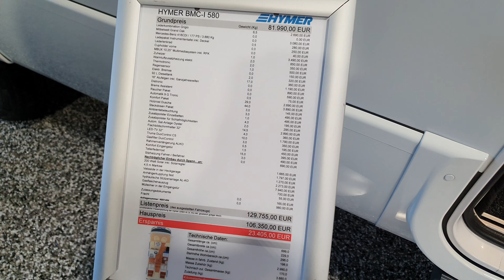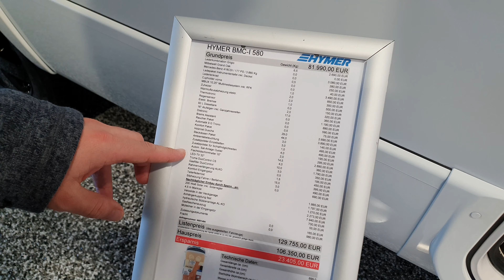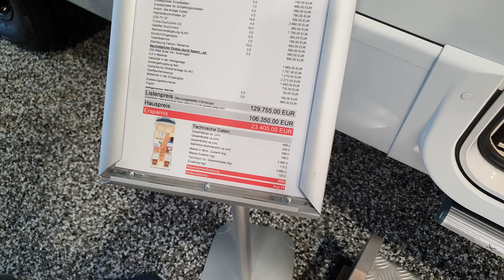Trotz Corona immer Up to Date - Neuigkeiten aus dem Fahrzeugverkauf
Für alle Schnäppchenjäger:

Wir haben einen BMCI 580 mit VOLLAUSTATTUNG rein bekommen.

Jung, Gebraucht, wenig Kilometer, mega Ausstattung zu einem fairen/günstigen Preis.

Das gibt es nicht, sagen Sie? DOCH!

Der BMCI 580 überzeugt auf ganzer Linie. Im Video werden ein paar Highlights gezeigt und erklärt. In dem Link zum Inserat finden Sie alle Details zur Ausstattung.
UND: Wir beraten Sie gerne zu diesem und anderen Fahrzeugen aus unserem Bestand!

Hier nur einige Highlights:
- 177 PS mit 9G Automatik
- Autom. Sat-Anlage und 32" TV
- Hydraulische Stützenanlage von ALKO
- Gasflaschenauszug
- uvm

Lassen Sie sich gerne auf das Fahrzeug beraten.

Ihr Team von Spann...an

Link zu mobile.de Iserat zum BMCI 580: